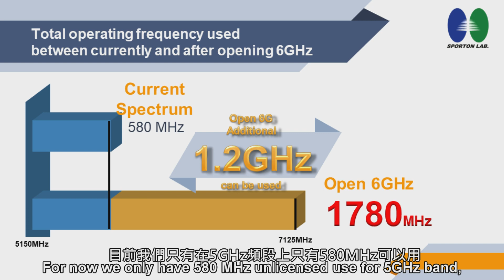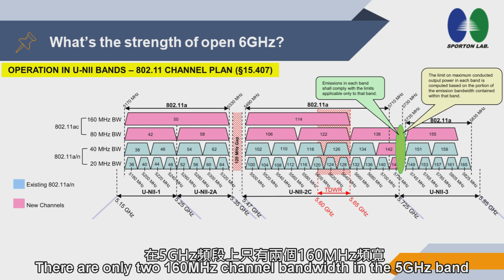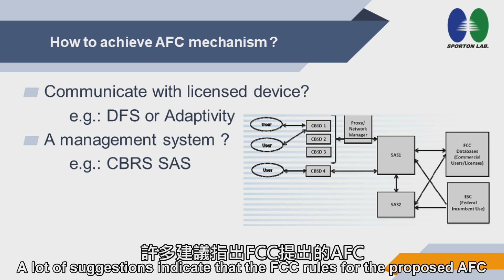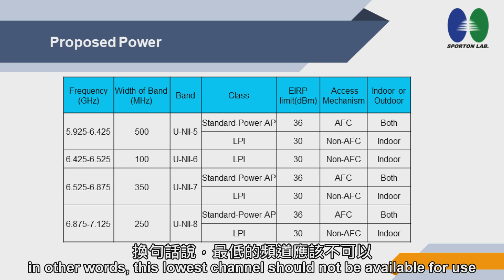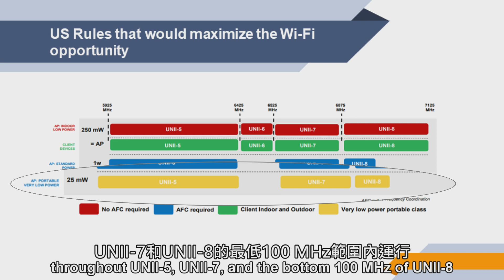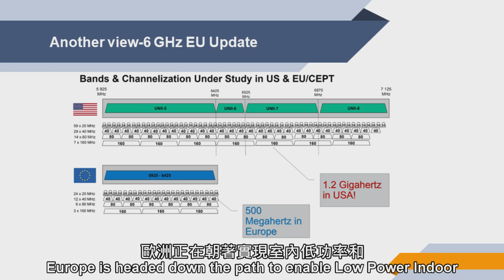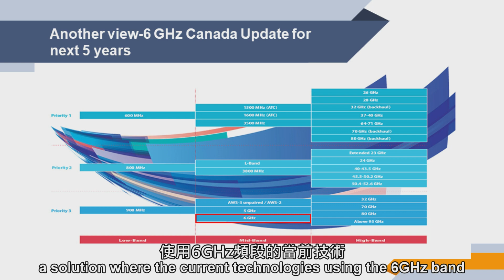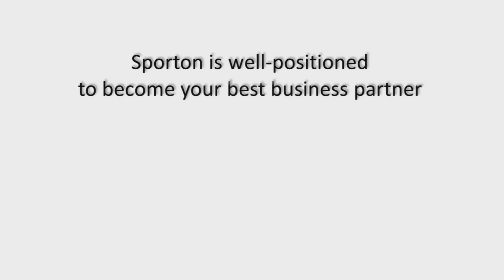WIFI 6E -UNII 5 / 6 / 7 / 8 -1200MHz proposed to open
FCC draft New Rule for 6GHz band -UNII 5/6/7/8 for unlicensed use.